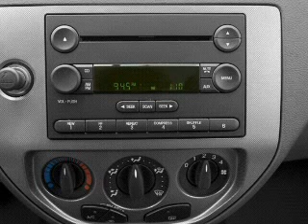2005 Ford Focus - Vadnais MN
Year: 2005
Make: Ford
Model: Focus
Trim: ZX4 SE
Engine: 2.0 liter inline 4 cylinder 16 valve
Transmission: 4-Speed Automatic
Color: Arizona Beige Metallic
Mileage: 59427
Address:
3360 Highway 61